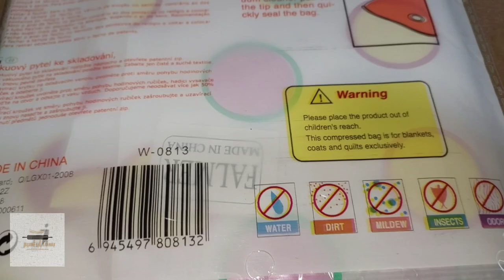طريقة استخدام أكياس تخزين الملابس